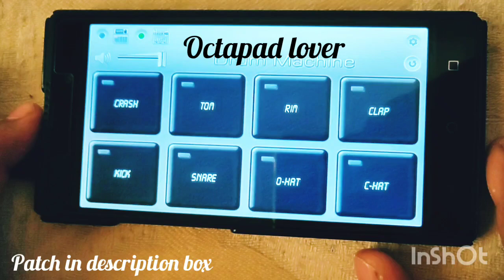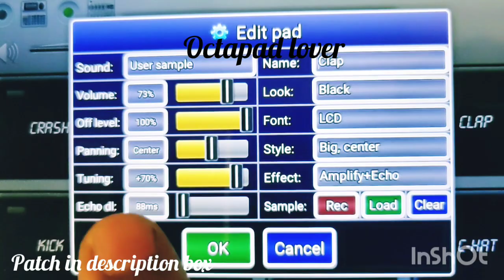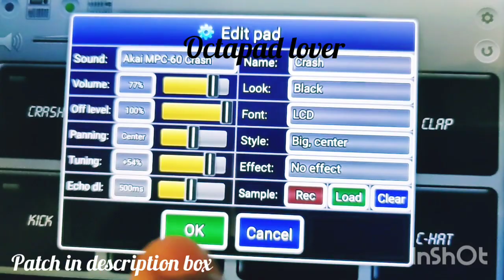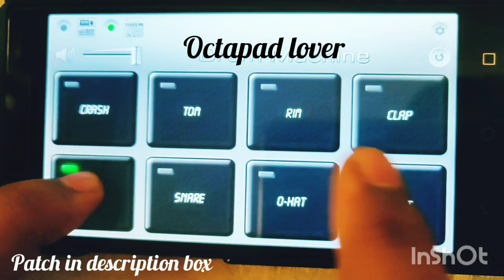How to make Garba patch ? Full explain | patch in description box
Guys aapke liye fir ek baar nayi video laaya hu aap isse dekhe patches given hai download kijiye .aur saamne hamari video Dekhne ke liye channel

& share kijiye

-Earphone laga ke suniye for best sound quality.
Garba patch
Dandiya patch
How to make Garba patch in mobile ?
Garba octapad

How to play mobile octapad?
 How to play drum machine?
How to octapad in mobile on cg song ?
 How to play keherwal and duff patch ?
 How to play disco patch on mobile?
How to play bongo patch